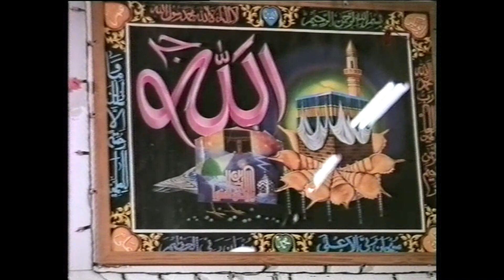Syed Farasat Ali Bukhari | 27.02.2004 | Central Jamaat-e Ahl-e Sunnat Norge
Syed Farasat Ali Bukhari | 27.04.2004 | Central Jamaat-e Ahl-e Sunnat Norge